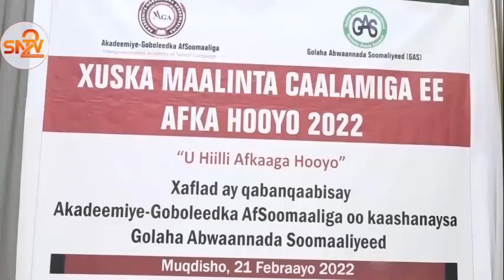Wasiirka Warfaafinta oo ka qaybglay xuska Maalinta Afka Hooyo oo lagu qabtay Muqdisho.